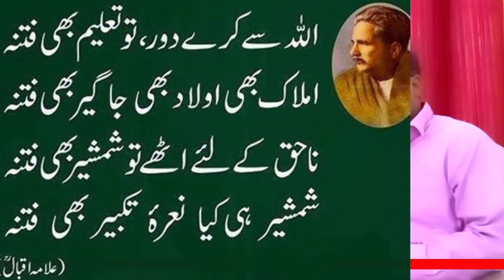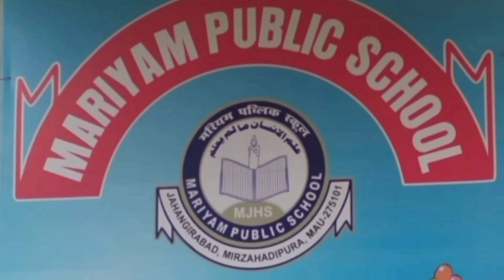شاعر مشرق علامہ اقبال اور عالمی یوم اردو کے تعلق سے ڈاکٹر امتیاز ندیم کے ساتھ خصوصی انٹرویو۔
YouTube Urdu channel
AAG MAU